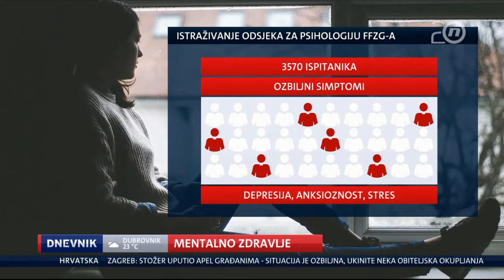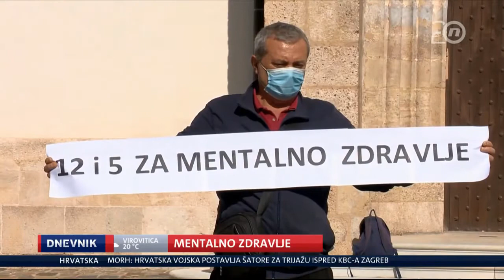O utjecaju korone na mentalno zdravlje djece (Dnevnik Nova TV, 9.10.2020.)